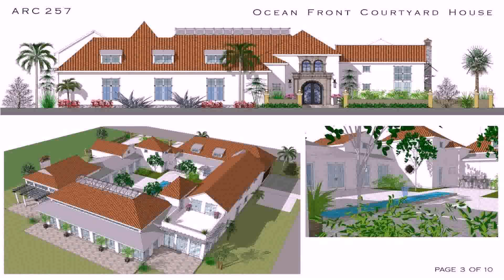Mediterranean Home Plans With Pool - Gif Maker DaddyGif.com (see description)